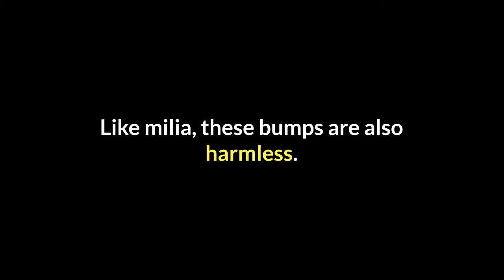4 Possible Reasons Behind the Bump Under Your Eye